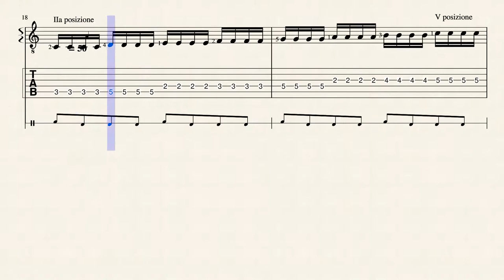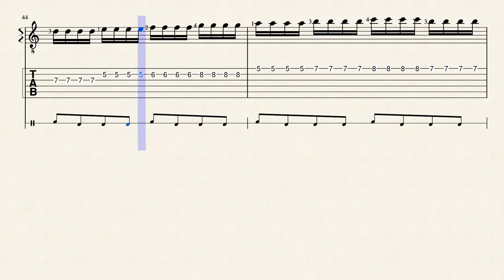Scala di Do Maggiore - C+ Scale with tab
Scala di Do maggiore su due ottave.